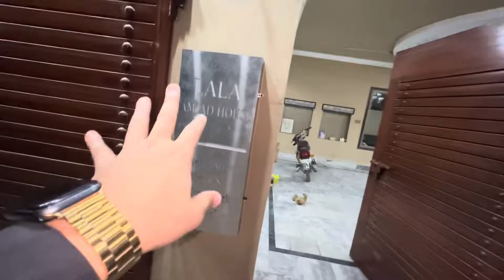Boht Kharcha Ho Gaiya || Daily Vlogs || UmarSheikh